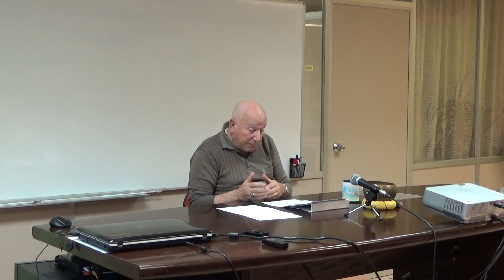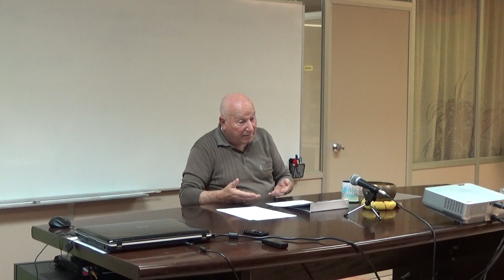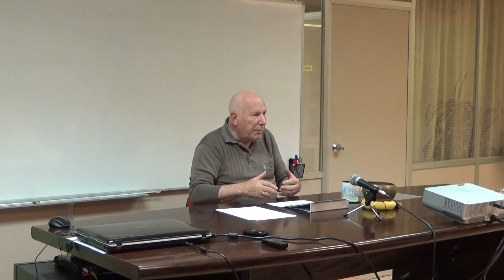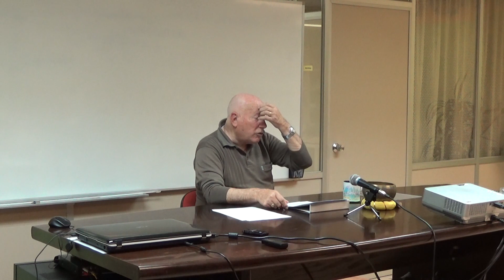El mundo interno vence al mundo externo - Josep Tarragó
Conferencia de Josep Tarragó en la Rama Arjuna de la Sociedad Teosófica Española (Barcelona), el domingo 5 de noviembre de 2017.

El mundo interno vence al mundo externo.

El microcosmos como reflejo del Macrocosmos. La importancia de la fuerza interior y el mundo interno con respecto al mundo externo. Sattva, tamas y rajas, las tres cualidades de la materia que conforman toda la existencia. La emanación periódica del Logos. Los periodos de manifestación y descanso, o manvantaras y pralayas. El proceso de transformar la personalidad para que ofrezca la menor resistencia al poder interior del Yo Superior. La manifestación de Prana en todos los planos y su difusión a través del vehículo etérico. Únicamente el ser humano, debido a su evolución, tiene la capacidad de conocerse a sí mismo. El proceso de activar la chispa divina mediante la encarnación periódica. Instinto y discernimiento. La forntera entre el mundo interno y el mundo externo. Los siete postulados acerca del Absoluto.

Música: “El Maestro Eterno”, del CD “Pitágoras – El Maestro Eterno” de Juan Carlos García.